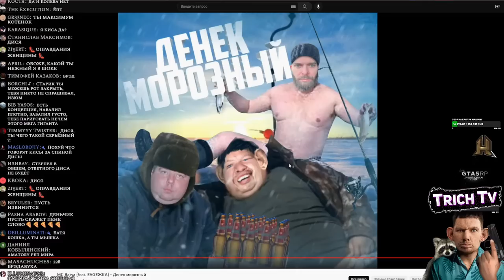[Валакас смотрит] Дисс от Бати @yabatya77 - Денек морозный